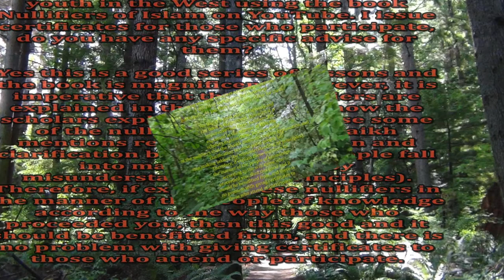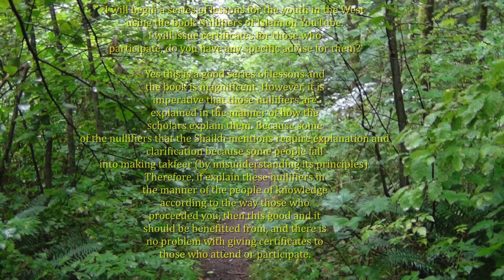Sheikh Sa'eed's Advice For Certificate Program: Nullifiers Of Islam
الشيخ سعيد بن هليل العمر